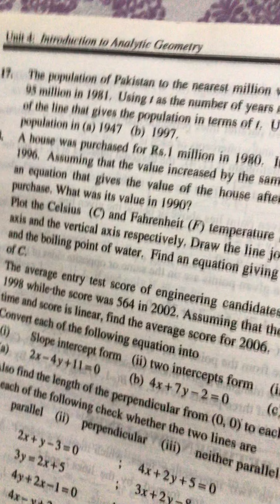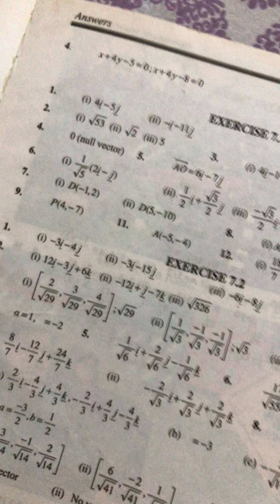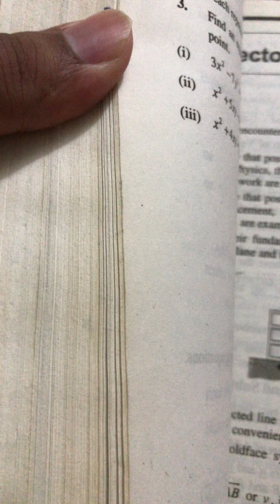Math Exercise 2.7 Questions And Its Answers How To Find Class 12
class 12 math lecture.